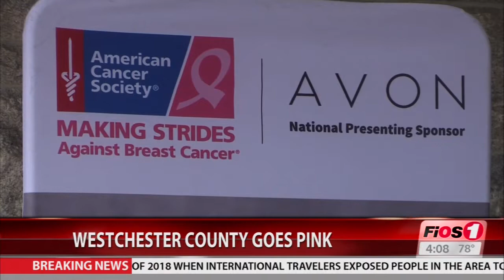Westchester Goes Pink 2019 - White Plains Hospital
White Plains Hospital Breast Surgeon Dr. Preya Ananthakrishnan attends the first annual Westchester Goes Pink 2019 event to honor survivors and raise awareness for early detection for Breast Cancer Awareness Month.